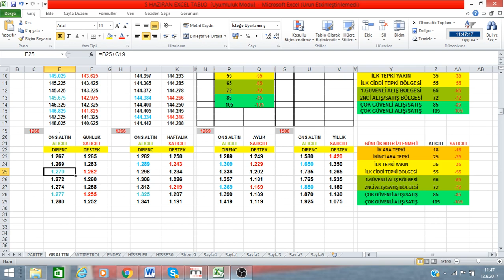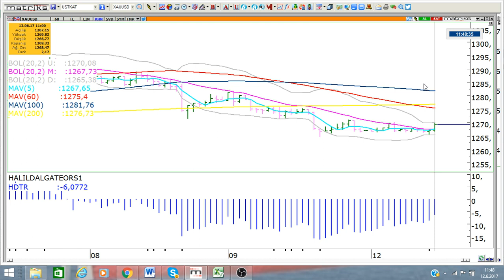ONS ALTIN TEPKİ GELİR Mİ ?